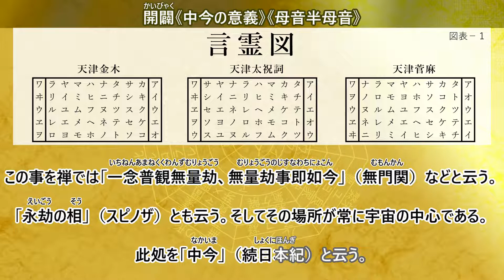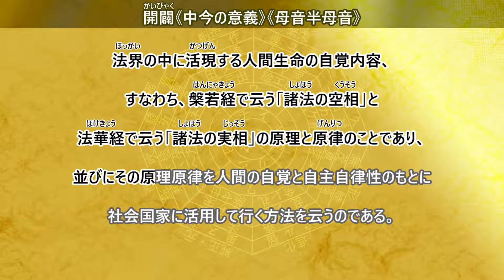2..天地のはじめの時